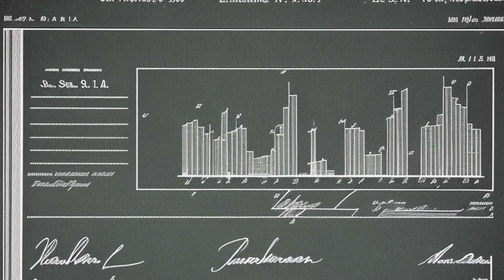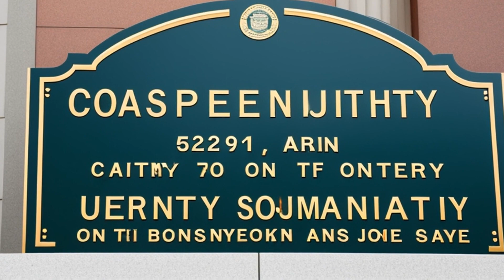Levey v. Systems Division, Inc. (In re Tekner, LLC) (2009) Overview | LSData Case Brief Video Summar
SDI won a patent infringement lawsuit against Teknek and Electronics, but they were insolvent. SDI added Kennett, Hamilton, and Holdings as defendants on an alter ego theory, but Teknek filed for Chapter 7 bankruptcy. The trustee filed an adversary proceeding against Kennett and Hamilton. The bankruptcy court issued an injunction, but the district court vacated it. The trustee is appealing the district court's decision.

Levey v. Systems Division, Inc. (In re Tekner, LLC) (2009)
563 F.3d 639